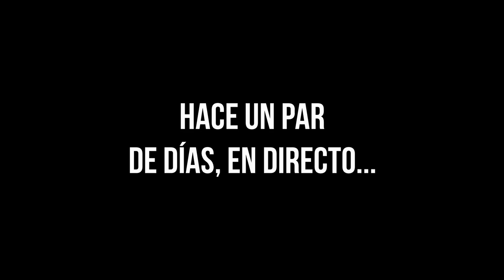ACHOCALYPSE | "Eres un cerdo campero" | DayZ